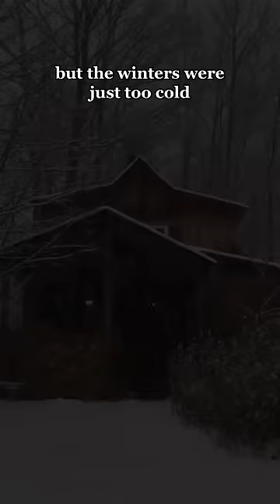I moved into the woods alone